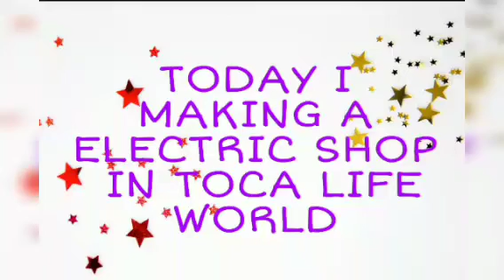❤️Electronic Shop❤️In Toca life world by Toca Hisba😀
❤️HELLO FRIENDS❤️
Today I making a electronic shop
In Toca life world🌏
     THANKS